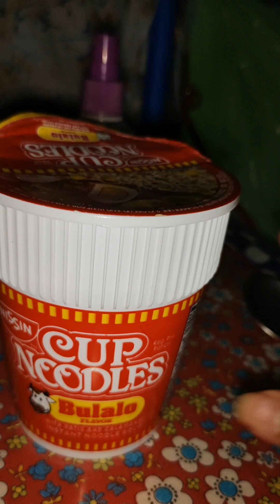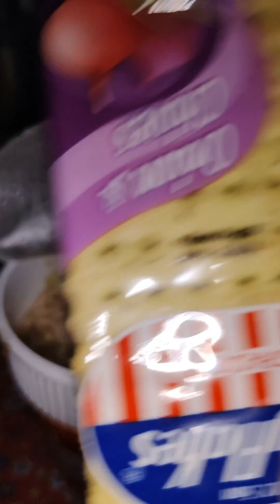SARAP HUMIGOP NITO BAGAY SA MAULAN NA PANAHON, MODERATELY LANG DI PWEDE ARAW ARAW ARAWIN